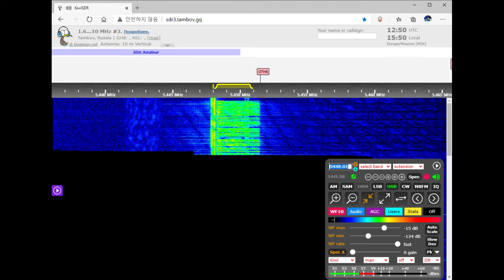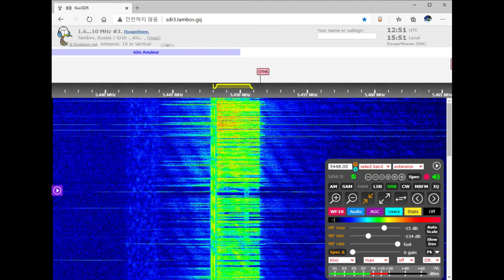The Pip voice message (January 10, 2021 12:50 UTC)